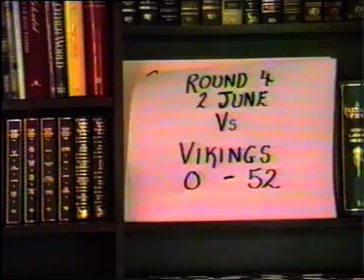Croydon Rangers Gridiron Club - 1991 Highlights tape - Australian American Football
Croydon Rangers Gridiron Club - 1991 Highlights tape - Australian American Football  - Converted from a crappy old VHS for your viewing pleasure - (fixed)